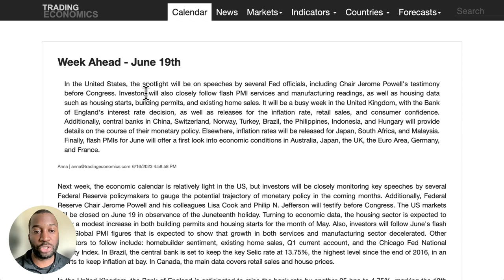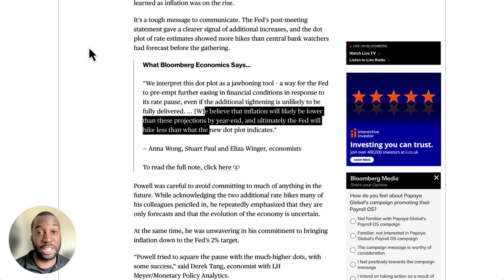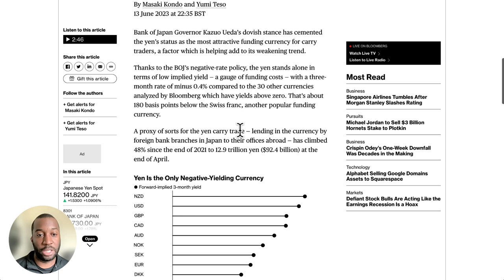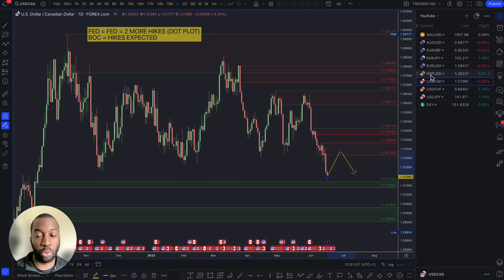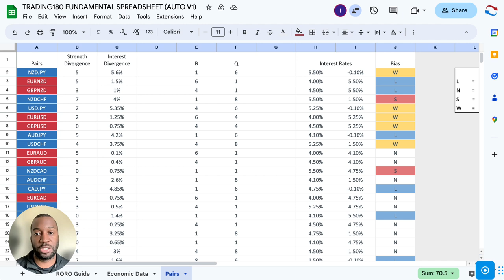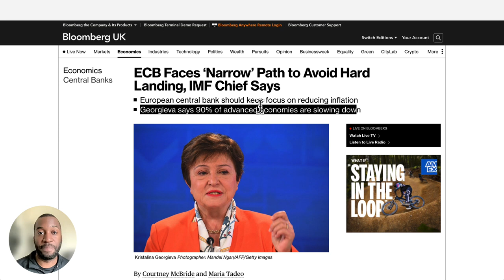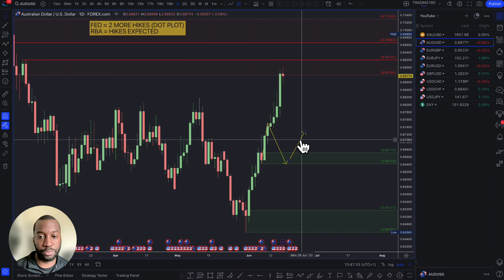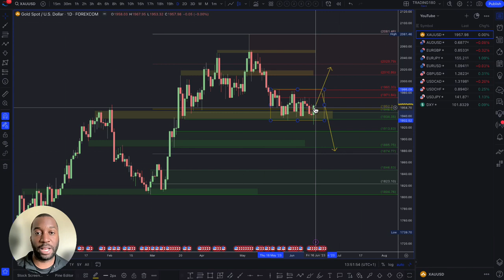Supply And Demand Forex Forecast | Weekly Fundamentals & Technicals